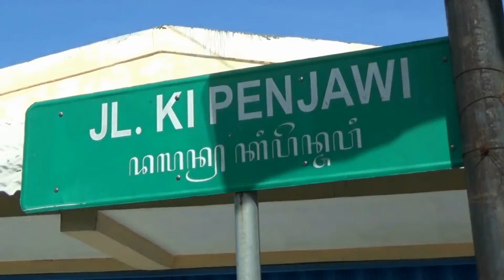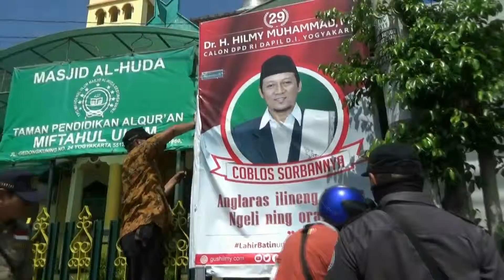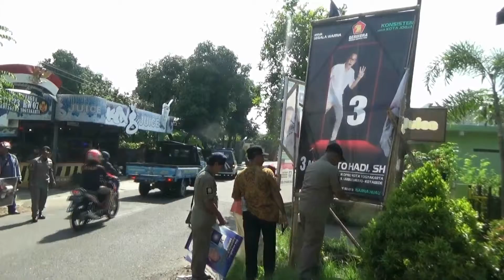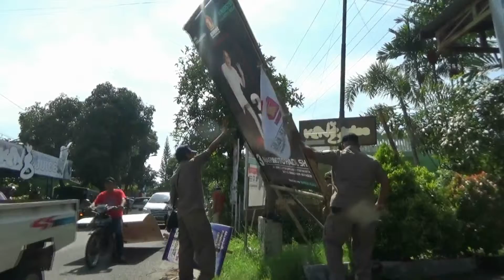SATPOL PP RAZIA ALAT PERAGA KAMPANYE APK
Petugas gabungan dari SATPOL PP dan Panwascam Kotagede Jogjakarta menggelar penertiban Alat Peraga Kampanye APK. langkah tegas in idilakukan setelah surat teguran 1x24 jam namun tidak mendapat respon dari para caleg maupun partai politik.